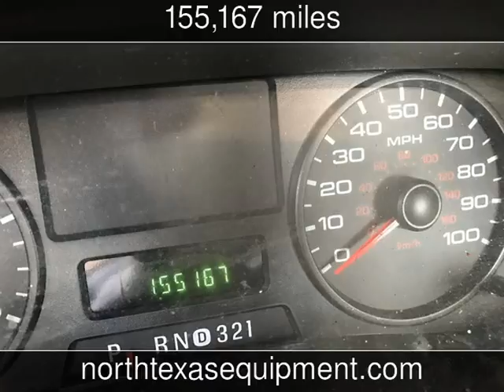2005 Ford Super Duty F-550 DRW XL Used Commercials - Saginaw,TX - 2017-01-21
See more details about this used commercial This 2005 Ford Super Duty F-550 DRW XL with 155,167 miles is for sale at North Texas Equipment.